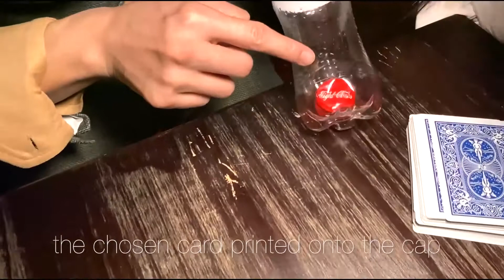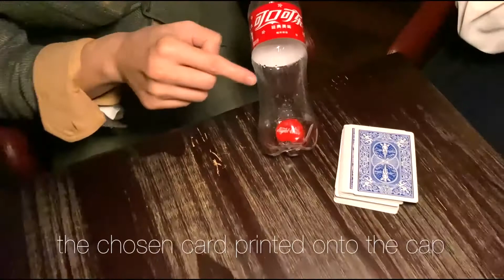BOTTLED V.2 (Red, Coca-Cola) by Taiwan Ben Magic Trick